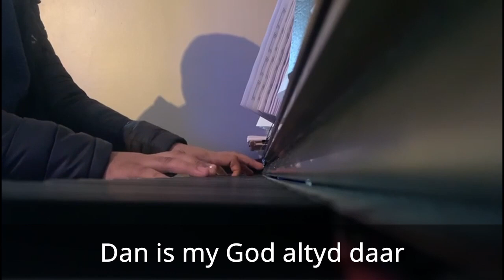Dan is my God altyd daar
Our sing-along tonight is the Afrikaans Hymn: 110 - Dan is my God altyd daar

Poet: Jacques Cronjé (geb. 1966)
Composer: Jacques Cronjé (geb. 1966) beg. Clyde Davids (geb. 1984)